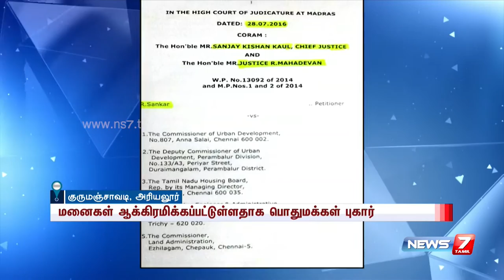Public request for eviction of encroachments in TN housing board at Ariyalur | News7 Tamil